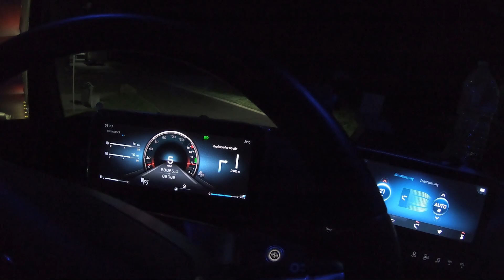TEUER SCHMECKT BESSER - Andy´s TruckWorld